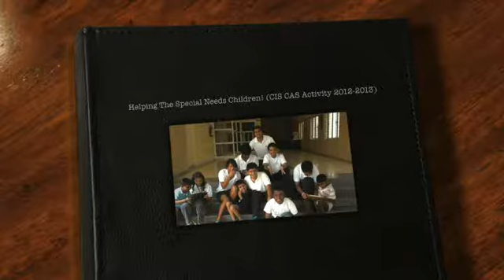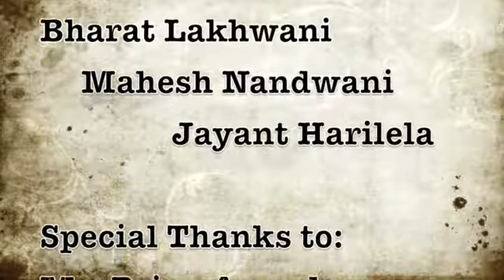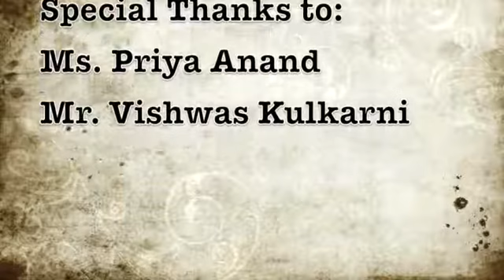CIS Learner Profile- IB1 CAS activities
Living the Learner Profile at CIS